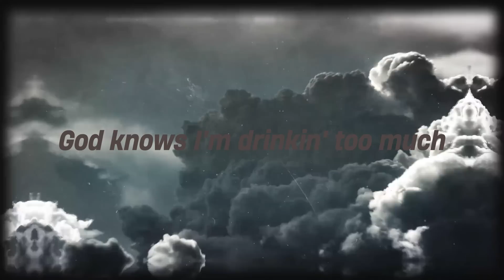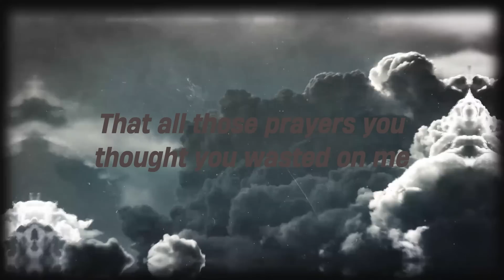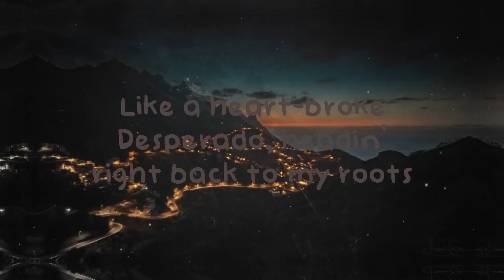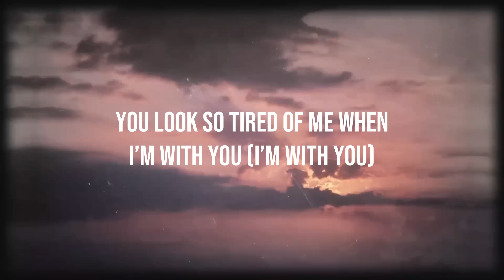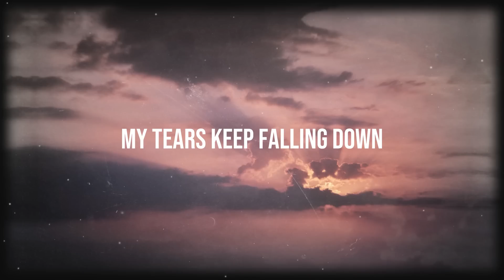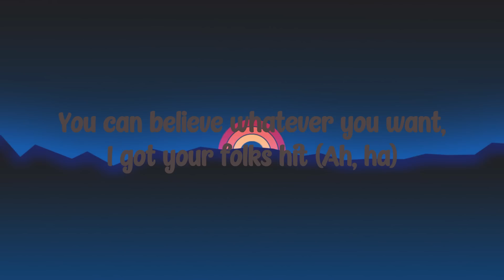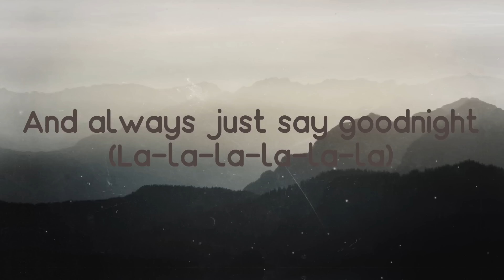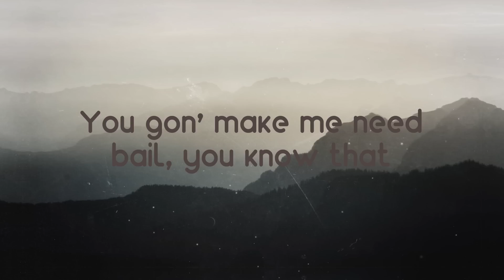Thought You Should Know - Morgan Wallen (Lyrics Version) ⚡